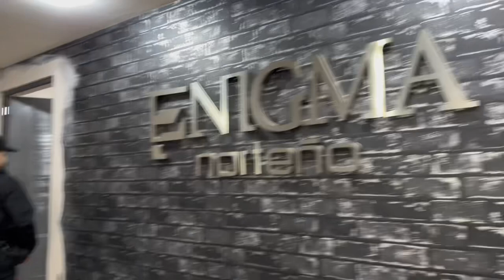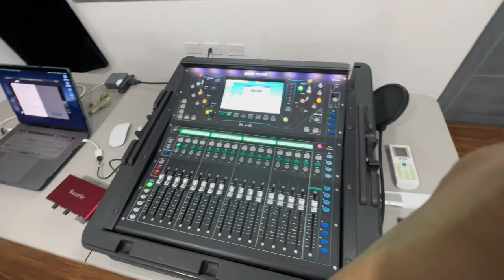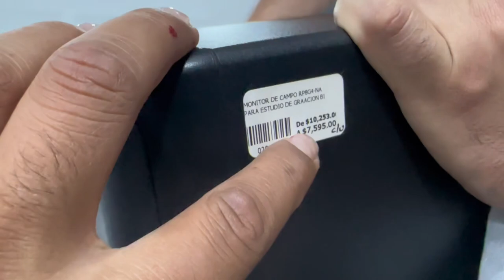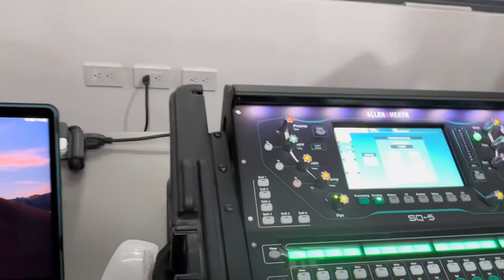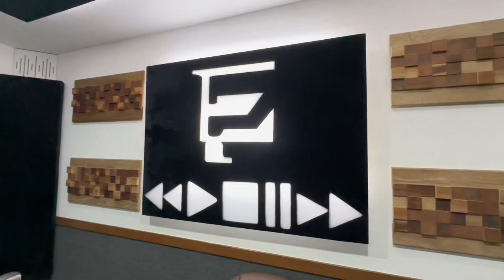EL NUEVO ESTUDIO DE GRABACION DE ENIGMA NORTEÑO 🎙 PERRISIMO 😍